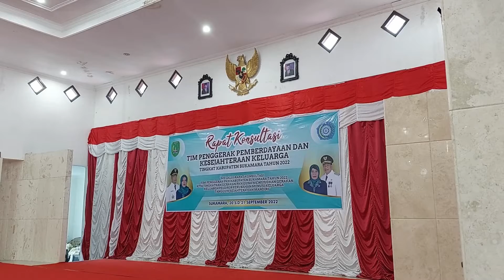TP PKK SUKAMARA GELAR RAPAT KONSULTASI